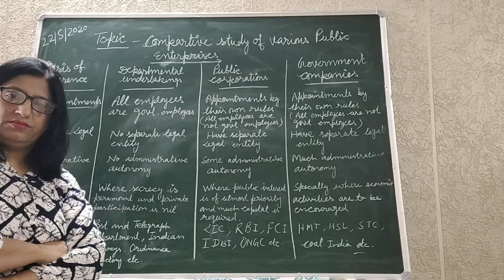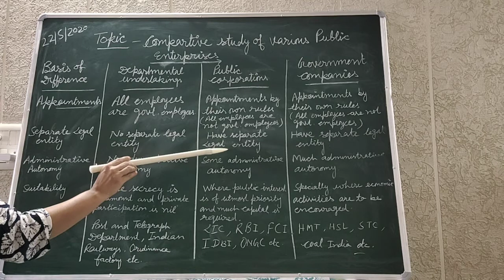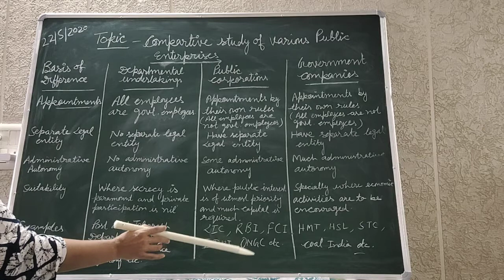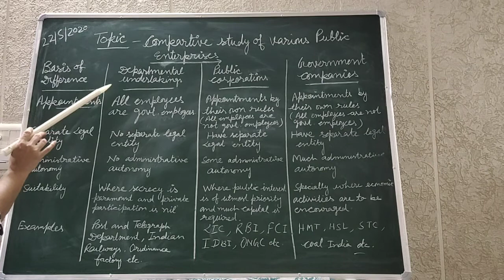Comparitive study of various public enterprises part 2(11)th business studies